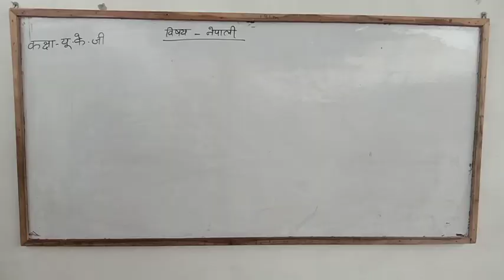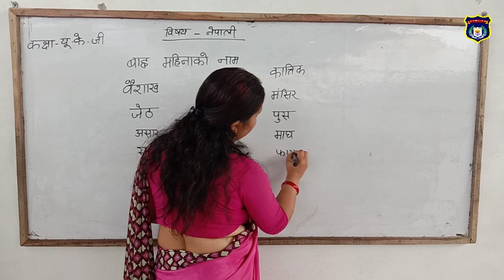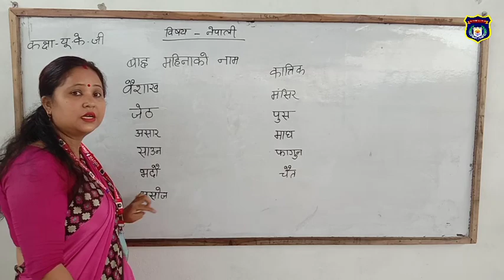Online Classes नेपाली (Class U.K.G)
By Kimi Mam (SPEBS)